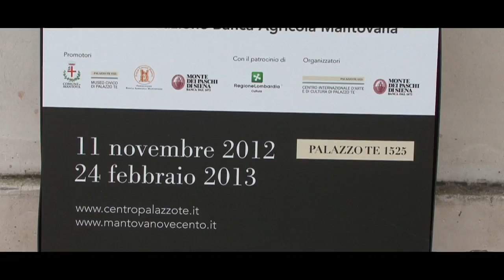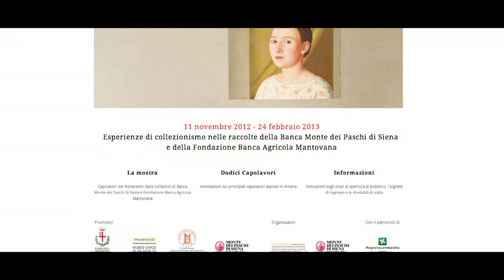QR-CODE E UN SITO DEDICATO PER 12 CAPOLAVORI DEL NOVECENTO [HD]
La tecnologia al servizio dell'Arte per "Dipinti, sculture e disegni del Novecento. Esperienze di collezionismo nelle raccolte della Banca Monte dei Paschi di Siena e della Fondazione Banca Agricola Mantovana".

Banca Monte dei Paschi di Siena e Fondazione Banca Agricola Mantovana presentano dall'11 novembre 2012 al 24 febbraio 2013, nelle Fruttiere di Palazzo Te a Mantova, una selezione di opere di altissima qualità proveniente dalle rispettive collezioni d'arte del Novecento.

La lettura del percorso espositivo è facilitata dalla disponibilità di dodici schede di approfondimento su alcune delle principali opere consultabili attraverso l'utilizzo di QR Code (Quick Response Code) -- un quadrato composto da blocchi bianchi e neri, simile ad un codice a barre - il cui utilizzo si sta sempre più diffondendo tra i possessori di smartphone e tablet. Con la scansione del codice i visitatori potranno collegarsi direttamente al sito nella pagina dedicata all'opera che hanno di fronte.